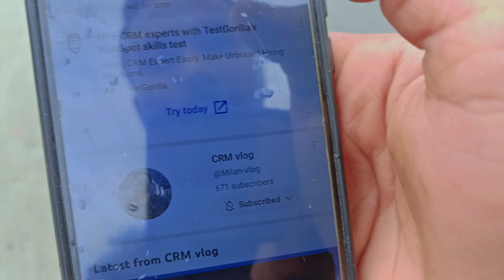Spritual Youth Revival Conference 2023 at Yehoshu Nissi Church tamaghat/church